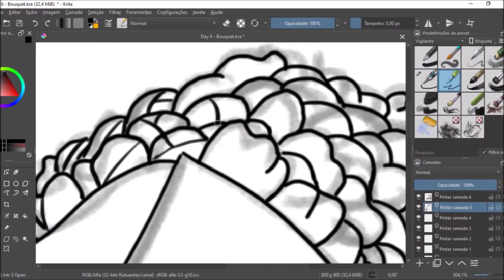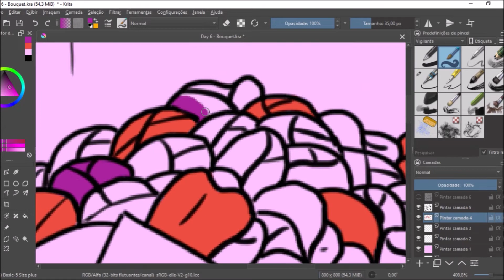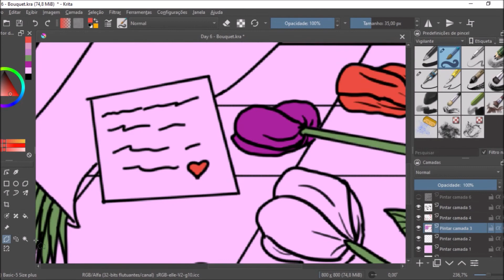Inktober 2022 - Day 6 (Bouquet)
A peça estava sendo um sucesso, e Sakura recebeu flores e buquês de seus fãs e admiradores.